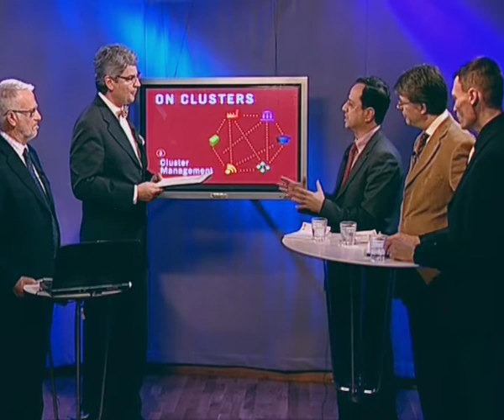On Clusters (3-2). Cluster Management, part 2.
The third program in the series ON CLUSTERS is about management of organised clusters. The European Cluster Observatory has identified some 1,200 cluster organisations only in Europe. One of the most influential cluster practitioners in the world, Mr Ifor Ffowcs-Williams, acts as a co-host in the program.
The program raises several important issues around cluster management, such as key objectives and activities, governance and financing, and the crucial role of the cluster manager, sometimes referred to as cluster facilitator or process leader.
The program has invited several guests who are involved in cluster management. Examples are mostly drawn from Sweden.

Participants:
Professor Örjan Sölvell, Director, Center for Strategy and Competitiveness (CSC), Stockholm School of Economics, Sweden
Mr Ifor Ffowcs-Williams, CEO, Cluster Navigators Ltd, New Zealand

Mr Mats Williams, Paper Province, Värmland, Sweden
Ms Maria Engholm, Triple Steelix, Borlänge, Sweden
Mr Johan P Bång, Future Position X, Gävle, Sweden
Ms Cristina Petrescu, Head of R&D, Tieto, Sweden
Ms Kerstin Norén, Rector, Karlstad University, Sweden
Mr Øyvind Michelsen, CEO, Oslo Renewable and Environment Cluster, Norway
Mr Staffan Bjurulf, Regional Advisor, Region Värmland, Sweden
Dr Jorge-Andres Sanchez-Papaspiliou, Corallia Clusters Initiative, Greece